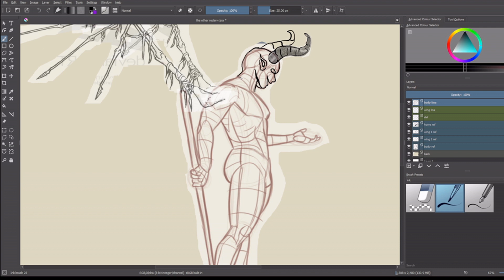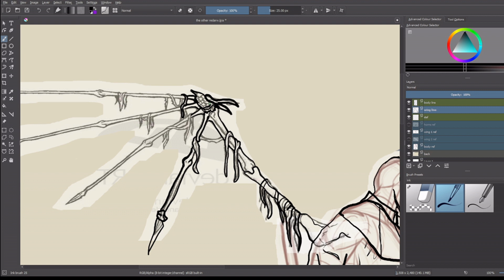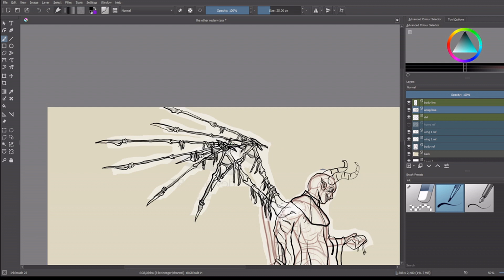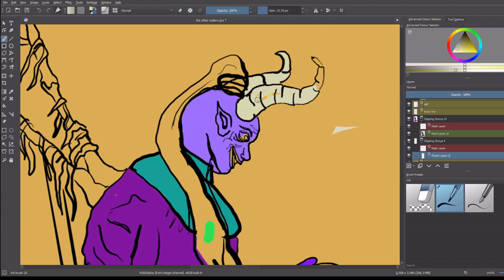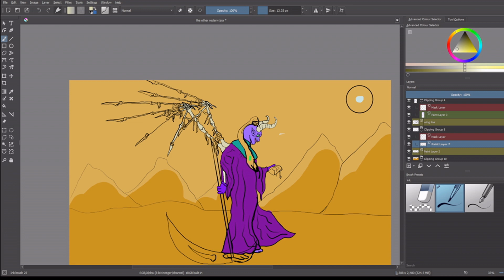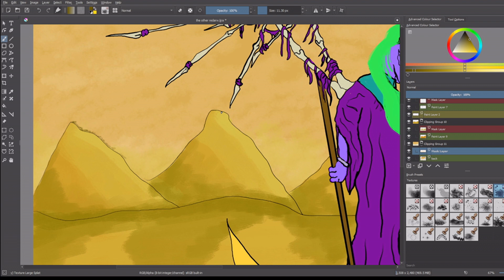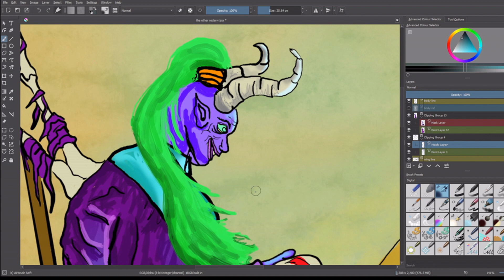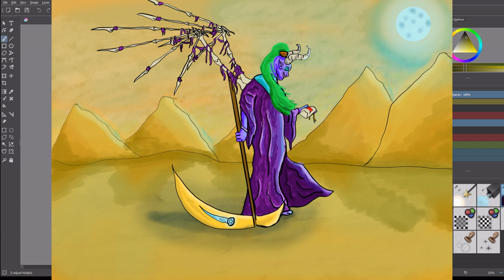Re-draw Theother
(THE NAME IS NOT A TYPO) As you now I am working on a comic in my free time and iv already got a draft in the works but I wasn't happy with the way they were looking so I have been taking some time to find refence I like and re-drawing all my characters